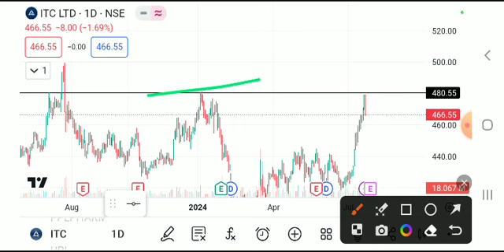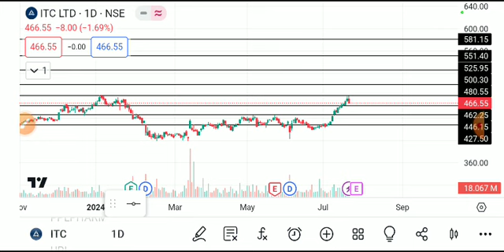itc share latest news, itc share analysis, itc share target, itc share news today